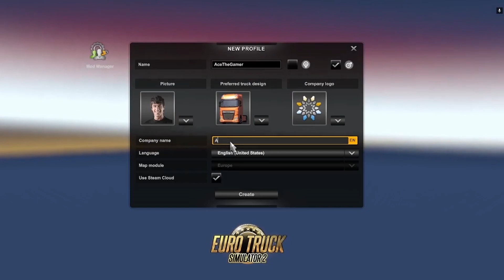Daf XF | Euro Truck Simulator 2 - Career Lets Play| Mouse Steering | Episode 1 - First Delivery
Welcome to our ETS2 trucking career where we take on a brand-new adventure and deliver our very first cargo from our home base city in Germany - Rostock to Denmark - Gedser.

In this series we take on the task of building our trucking empire from scratch and working our way up to becoming the best European trucker

In our next episode I will be adding in some mods and would like you guys' suggestions as well.

(ets2) | Episode 1 - First delivery